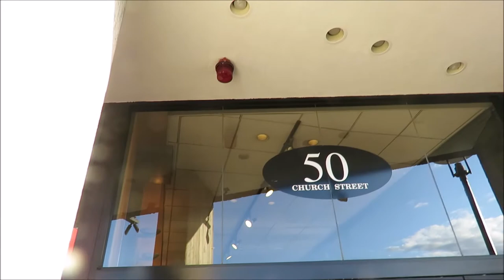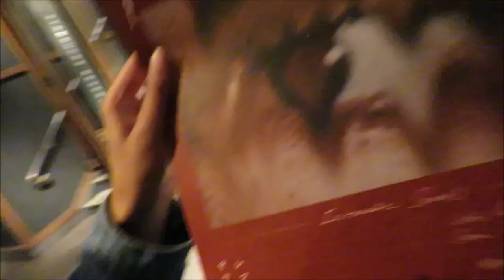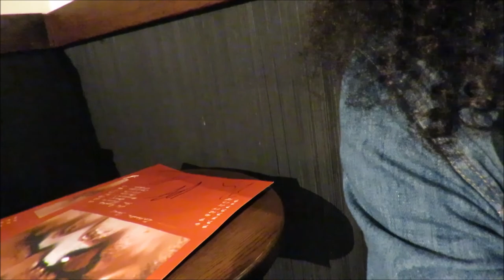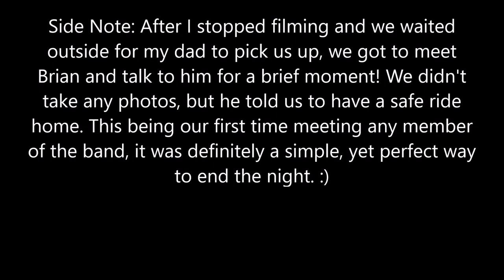PVRIS FALL 2019 TOUR VLOG